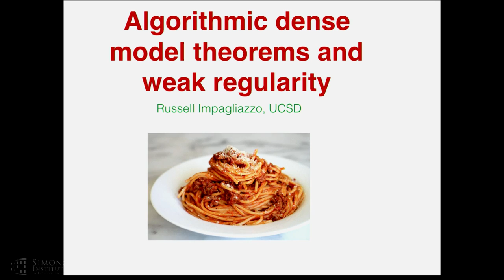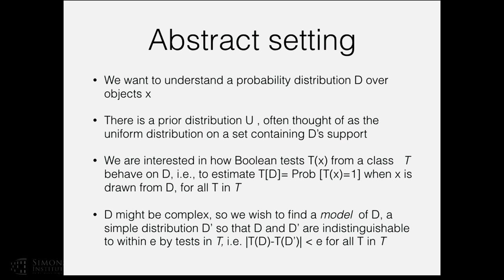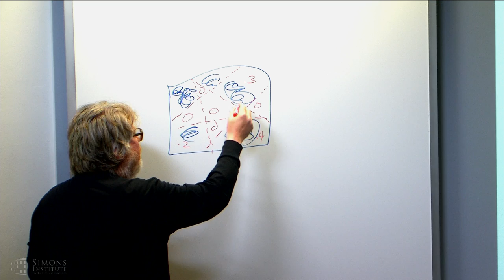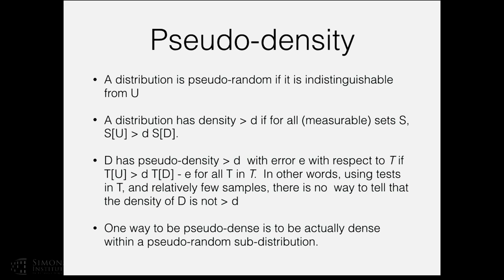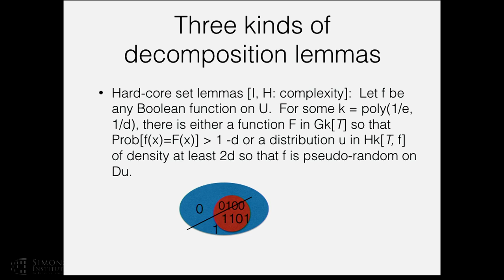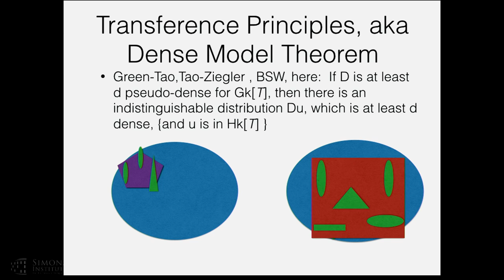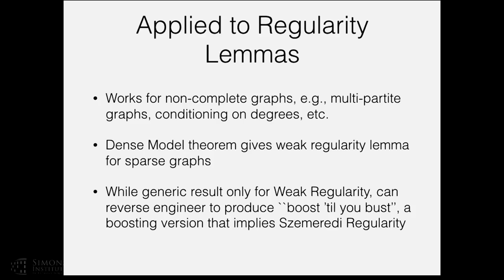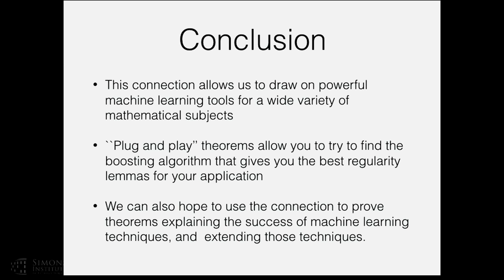Algorithmic Dense Model Theorems and Weak Regularity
Russell Impagliazzo, UC San Diego
Structure vs. Randomness